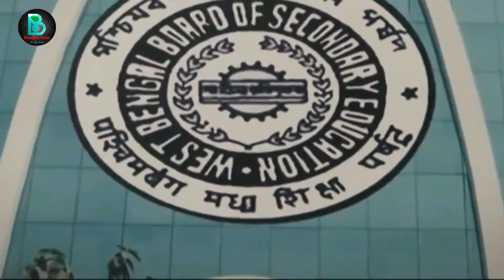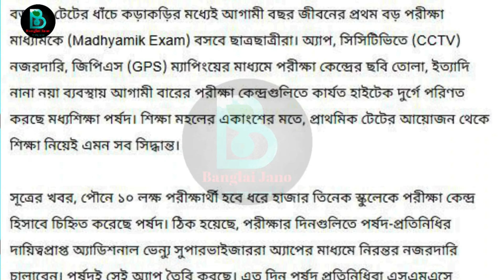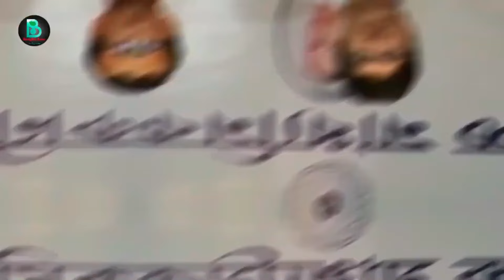২০২৪ মাধ্যমিক উচ্চমাধ্যমিক পরীক্ষার আগে সতর্কবার্তা|HS exam 2024 news|Madhyamik exam new update 2024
২০২৪ মাধ্যমিক উচ্চমাধ্যমিক পরীক্ষার আগে সতর্কবার্তা|HS exam 2024 news|Madhyamik exam new update 2024